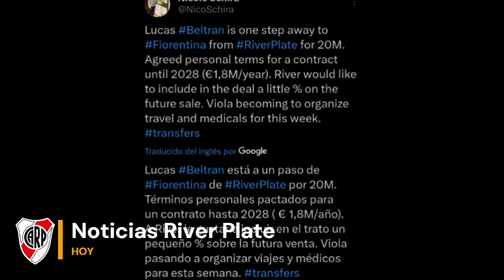ULTIMA HORA | DESDE EUROPA CONFIRMAN LA DECISION FINAL DE RIVER| Noticias River Plate Hoy